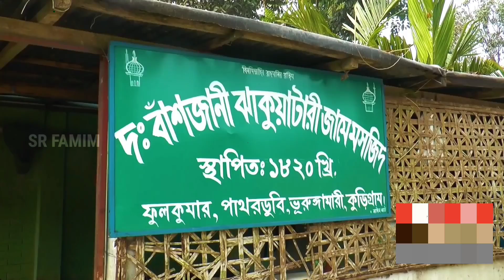হায়রে কপাল! মসজিদে আযান দেওয়া অবস্থায় মা*রা গেল মুয়াজ্জিন